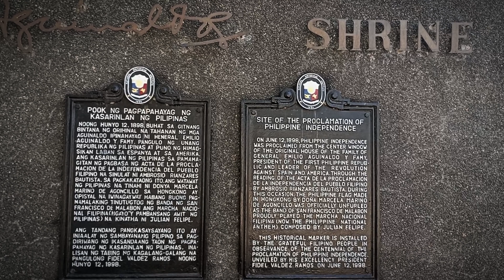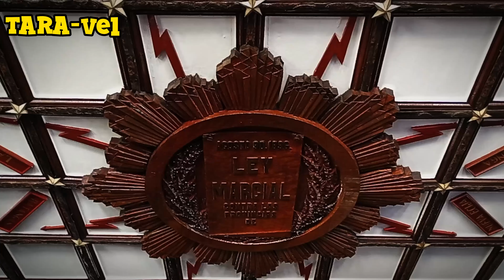Aguinaldo Shrine - Kawit, Cavite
My Travel Channel community is dedicated to providing the world with knowledge, insight,  and information for people who want to experience it. The content on my channel is a mix of city guides, street food tours, travel vlogs, and food videos. You can watch my clips to find out about the hottest travel destinations.